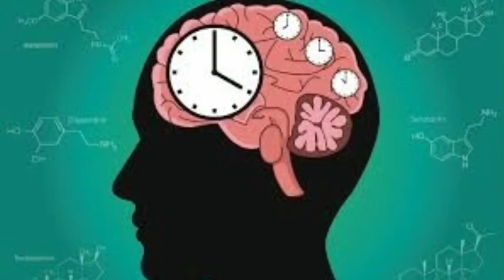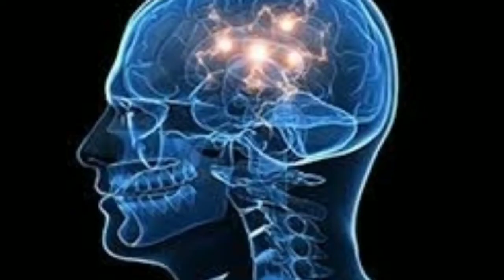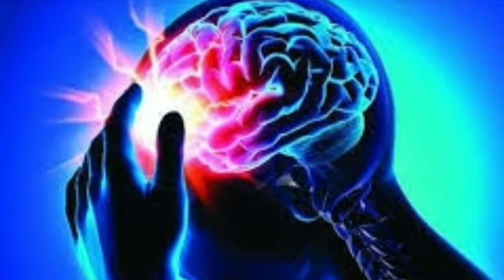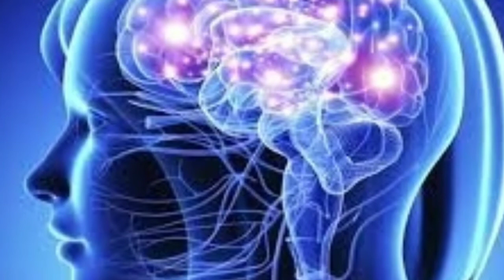Zandu Brento Forte Benefits | Uses Ingredients, Dose, Side Effects